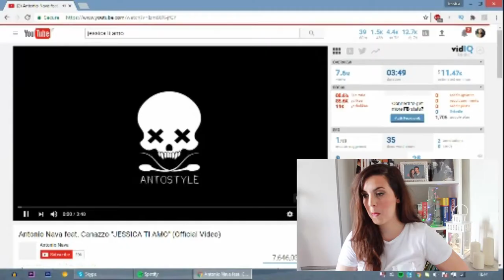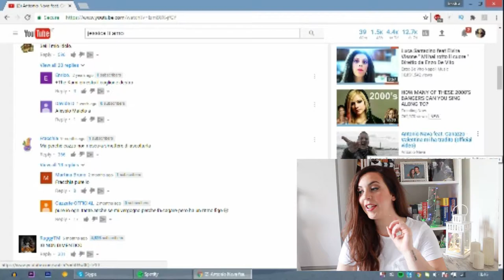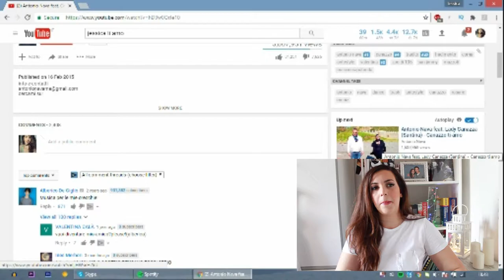Try NOT To Cringe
Bye
Jess x